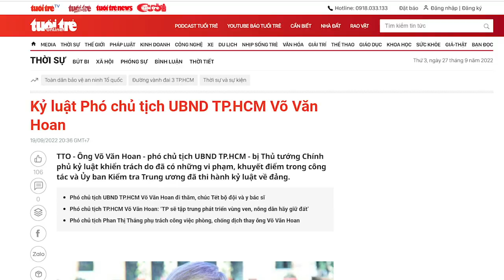Không hạ thì sẽ bị hạ, Hai Nhật đang bị công dữ dội. Ông Tổng quyết hạ cánh miền Nam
Sài Gòn tại miền Nam là địa phương nộp ngân sách hàng năm nhiều nhất trong cả nước, nhưng số ủy viên Bộ Chính trị không bằng một tỉnh nghèo ở miền Bắc.
Vì sai nên nỗi?